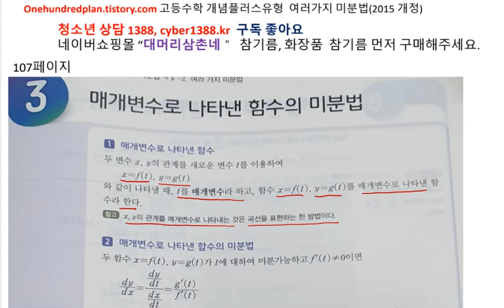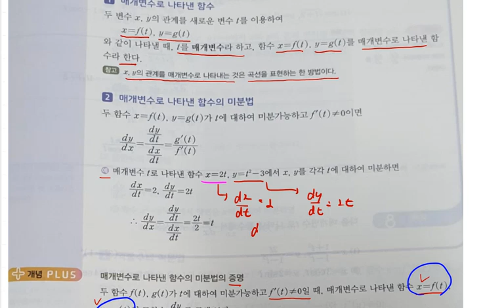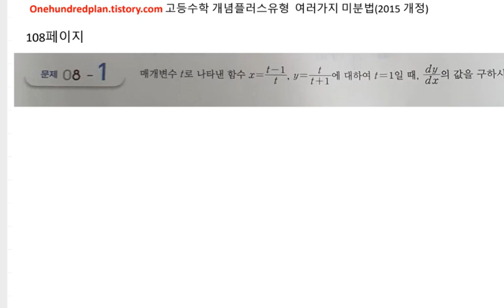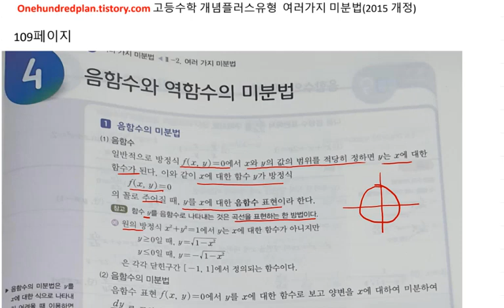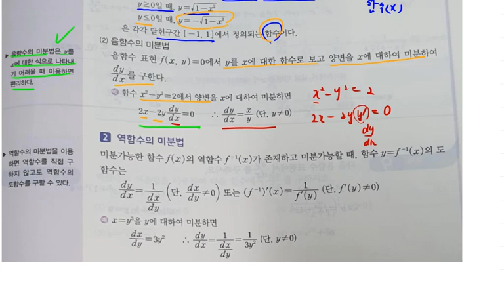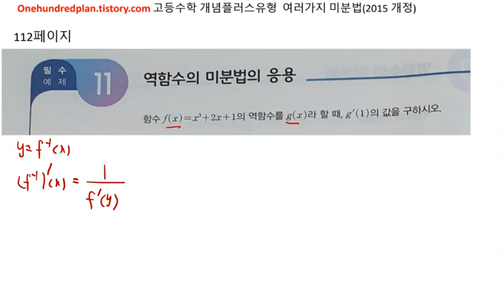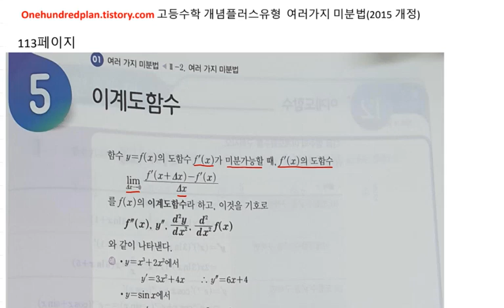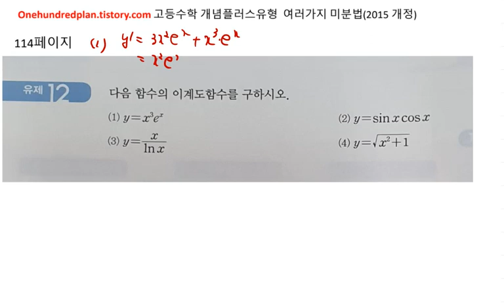[백년지계]고등수학 개념플러스유형(2020년) 고2 미적분 개념편 여러가지 미분법 107-114